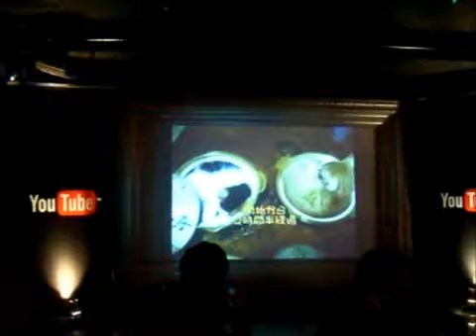YouTube Mix 10/25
2007/10/25南青山「Velours」
YouTube Mix 感謝パーティー
ツネオテレビ